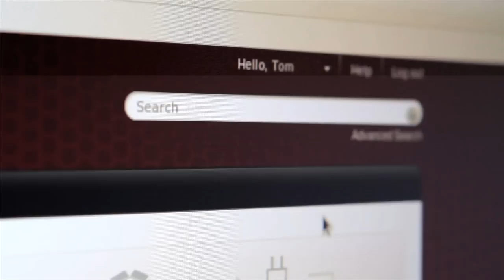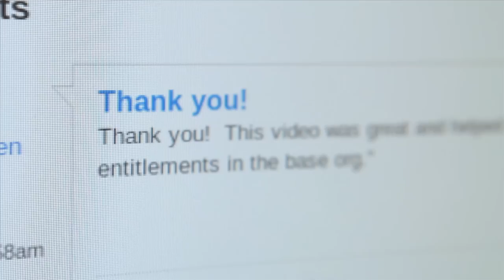Red Hat Customer Portal: Helping you do more with your Red Hat subscription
The Red Hat Customer Portal is the collaboration vehicle for subscribers to engage with Red Hat—the open source leader— Red Hat partners, and fellow customers. The portal makes your job easier by providing rich knowledge content to help you to meet your technology goals - planning through production.

Keep your organization moving forward with detailed technical documentation, solution guides, expert videos, Knowledgebase articles, case management, Groups, downloads, and much more.